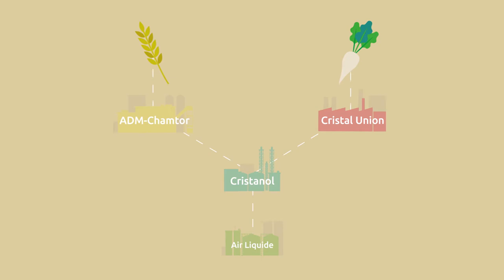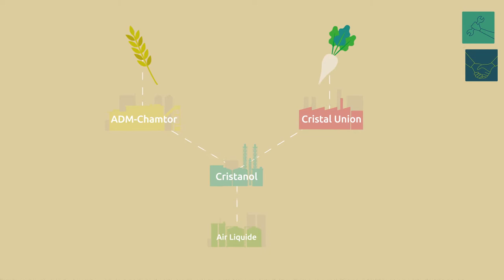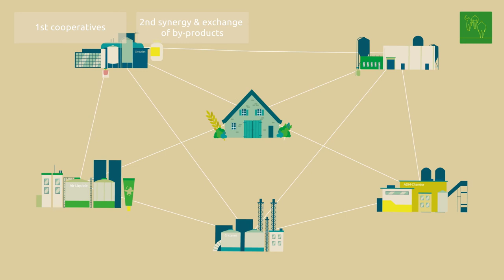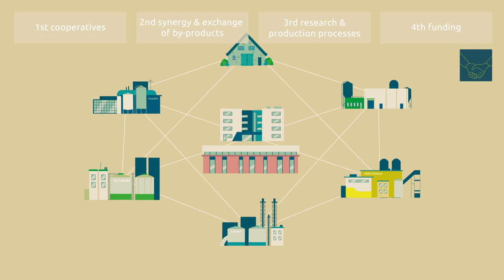RUBIZMO Animations ru #06 - От фермы до центра агропромышленных исследований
Во французском Гранд-Эсте местные фермеры, выращивающие зерновые и свеклу, объединили свои кооперативы, для создания центра агропромышленных исследований  в сельскохой местности!

Ежегодно перерабатывается 1 миллион тонн пшеницы и 2,5 миллиона тонн сахарной свеклы для обеспечения биоэкономики замкнутого цикла.

Откройте для себя секреты успеха в биоэкономике с помощью анализа данной бизнес модели.

Благодаря RUBIZMO, Европейский Союз поддержал инициативу, по выявлению жизненно важных составляющих для развития предпринимательства и успешных бизнес-моделей в сельской местности.